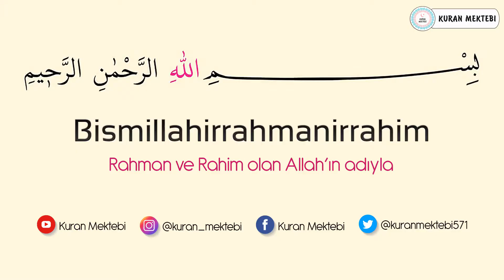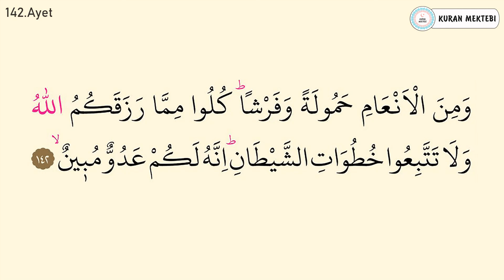Enam suresi ezberle 10 tekrar (141-142 ayetler)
Enam suresi ezberle Mishary Rashid al Afasy videomuzda enam suresi ezberlemek için 10 tekrar şekilde hazırlanmıştır enam suresi ezberleme kolay olmaktadır bu şekilde yeni ezberleyenler için özellikle önerilebilir, videomuzda Kuran ezberleyip enam suresi kolay ezberleme yapabilirsiniz, diğer sure ezberle videolarımız için kanalımızın oynatma listeleri bölümüne bakabilirsiniz.

Memorize surah al anam it was edited as 10 repetition for memorizing surah al anam in video that called Mishary Rashid al Afasy.it's easy to memorize surah al anam.Especially,it can be suggested in this way for elementary.You can memorize quran easily with memorizing surah al anam.You can look at playlist of the channel for other videos that called memorize a surah